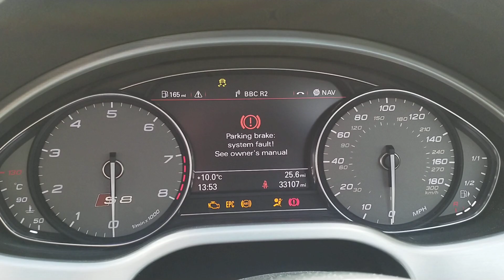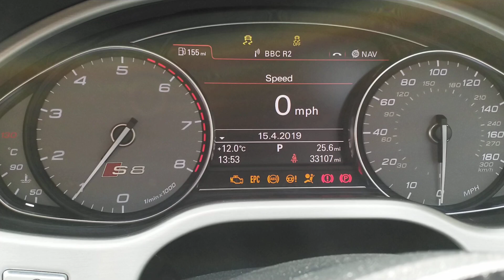Flash Audi S8 Engine Control Unit wirelessly with a watch